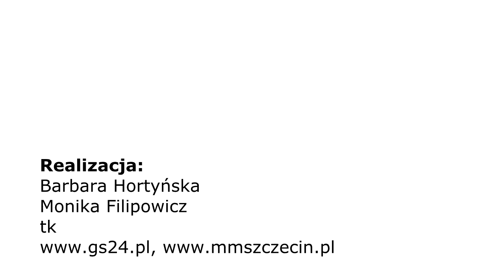Casting do spektaklu w Teatrze Lalek Pleciuga w Szczecinie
W Teatrze Lalek Pleciuga w Szczecinie odbył się casting do spektaklu poetycko-tanecznego "Julian to wiem". Poszukiwane były tancerki w wieku od 16. roku życia wzwyż.